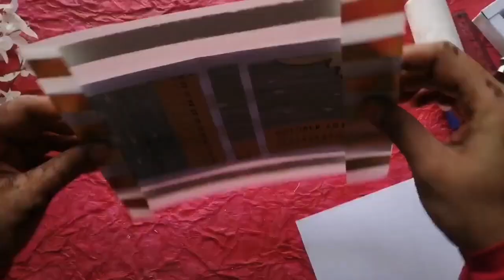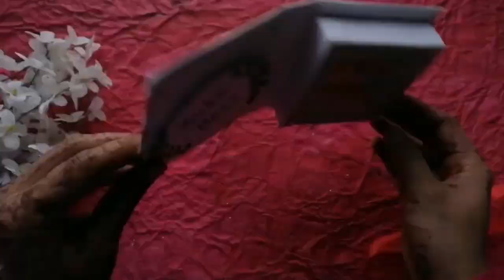DIY Mini Gift Box for Valentine's Day/ Valentine's Day Gift Idea 2022/ Valentine's Day Crafts 2022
Welcome to Bharti's Creative Art and Craft

➡️Material Required
1. A4, A3 sheets & Patterned sheet
2. Ribbon
3. OHP Sheet
4. Fevicol
5. Tape
6. Pair of Scissors
7. Glitter Sheet

Keep sharing..
Keep watching..

⚠️Dislikers are also welcomed. Please comment why you dislike my video so that I can improve. ⚠️